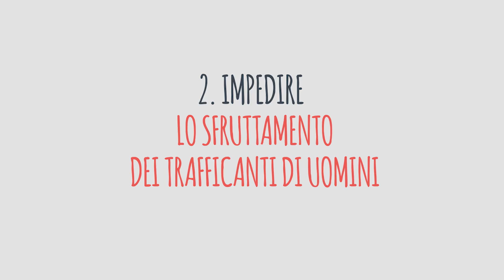Che cosa sono i corridoi umanitari